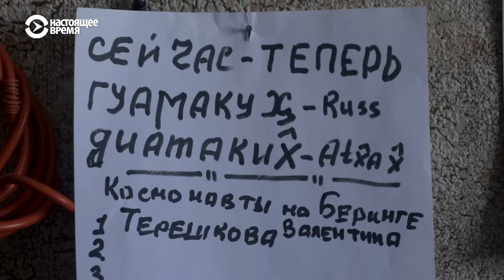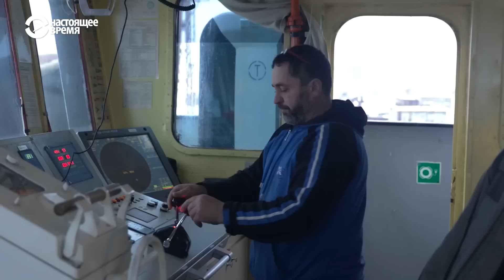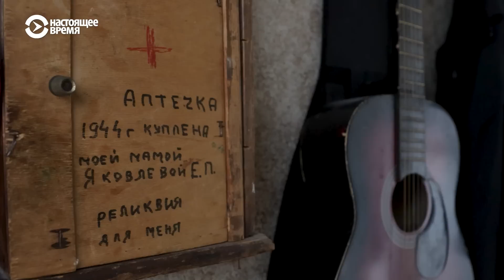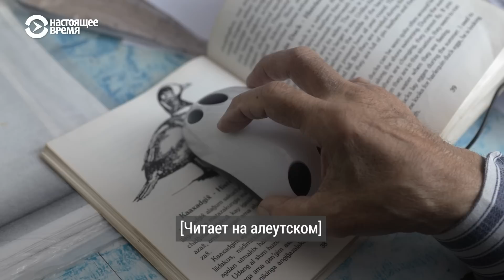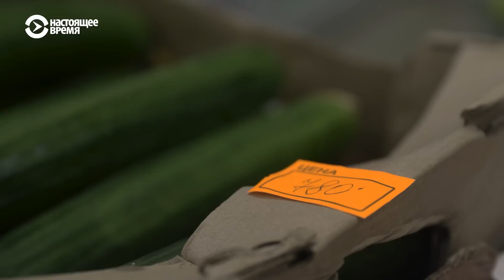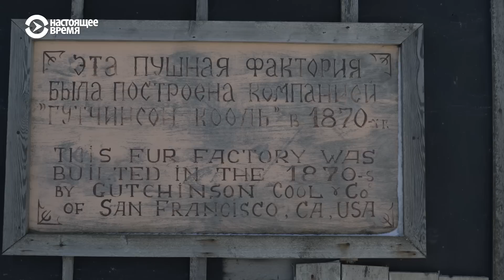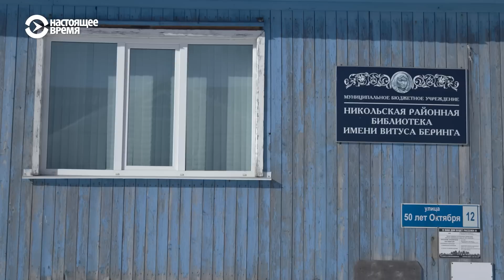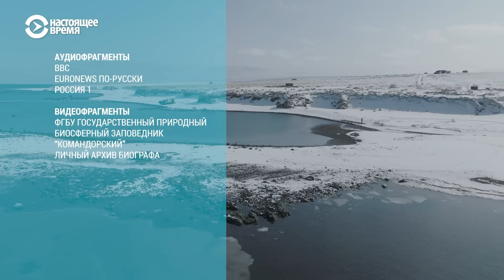Последний русский алеут | ПЕРЕКРЁСТОК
Остров Беринга, самый дальневосточный край России, находится за Камчаткой и окружён океаном.

На острове есть один населенный пункт – село Никольское. Это единственное место в России, где китов видно из окна дома. На крошечном участке суши несколько сотен людей соседствуют с сотнями тысяч морских животных и миллионами морских птиц.

Именно здесь живут потомки знаменитого народа Севера – алеутов. Во всем мире их осталось менее двух тысяч человек. Большинство из них – на Аляске, меньшинство, около 300 человек, – напротив, на острове Беринга. На Аляске свои диалекты, а в России на острове Беринга еще недавно можно было встретить Геннадия Михайловича Яковлева, последнего российского алеута, который свободно владел языком своих предков